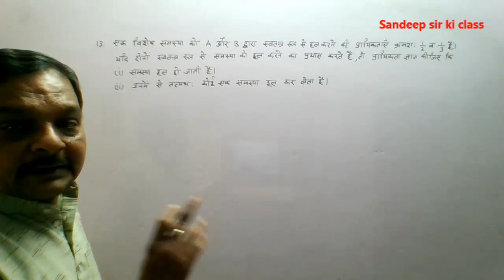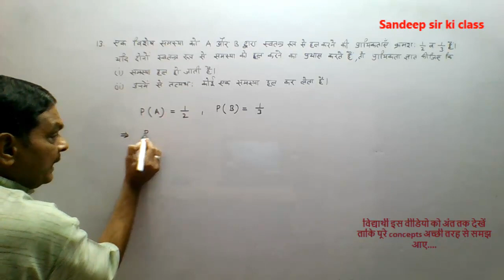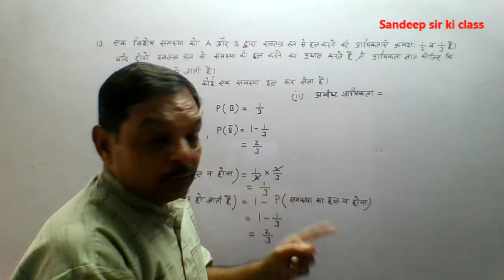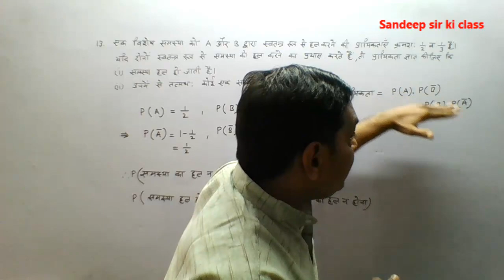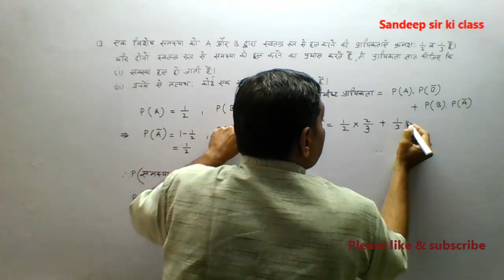Rbse class 12|Chap 16 Ex 16.2Q.no 13 Probability & Prob Distribution